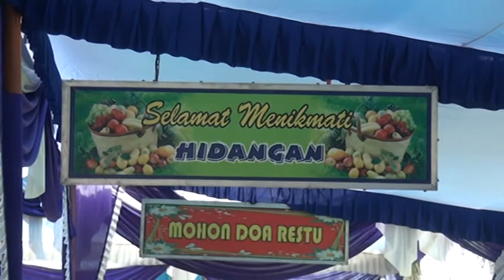Putra Astina Jaya Bp Jayana Tengkolak DEBI STUDIO 1